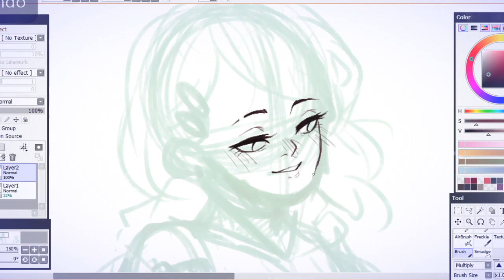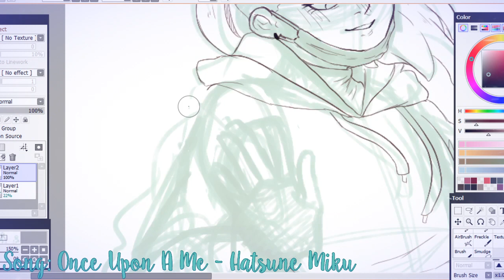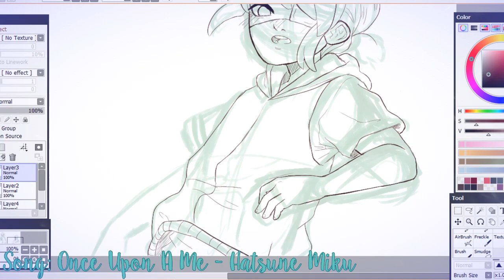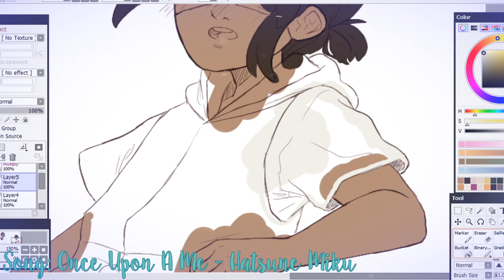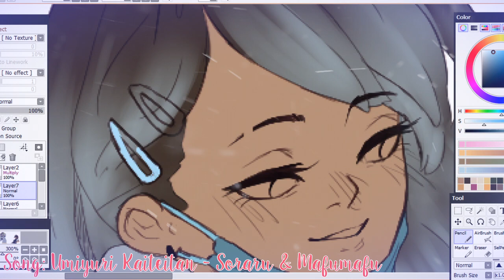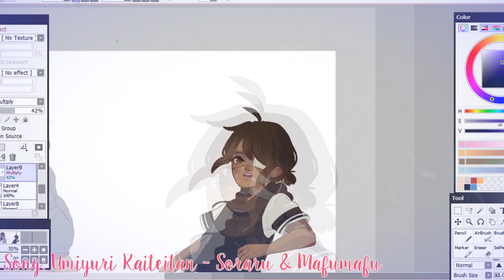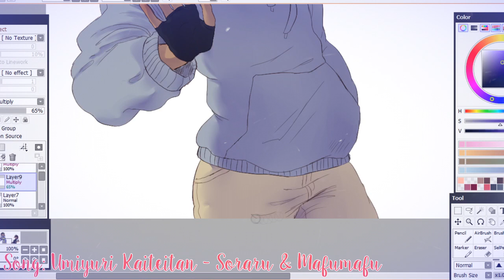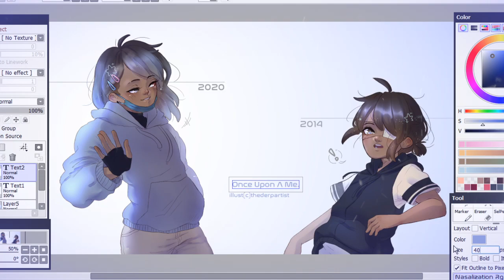Kae draws: Hello 2020. [Speedpaint]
so i say bye-bye to the old me, the "once upon a me".

hi. it's kae.

it's 2020 now!! we all managed to get through another year!!

let's do our best to make the best memories in this one!!

i decided to redraw an old piece of my persona, comparing how far i’ve gone since 2014. ❤️